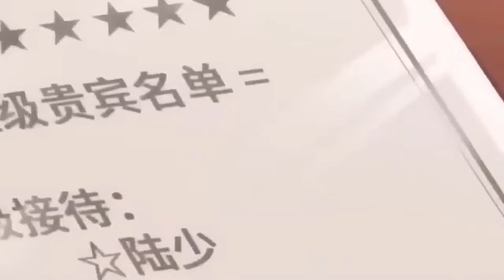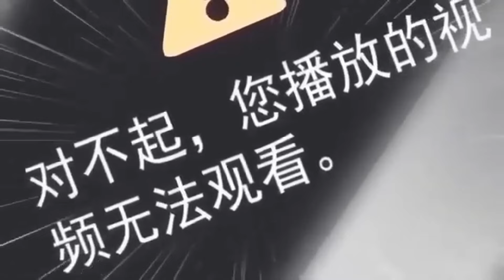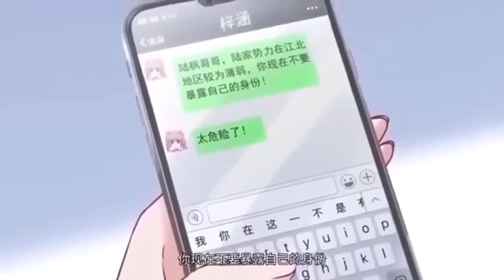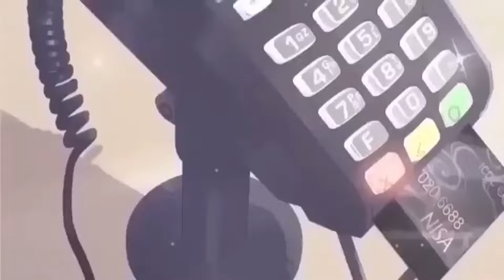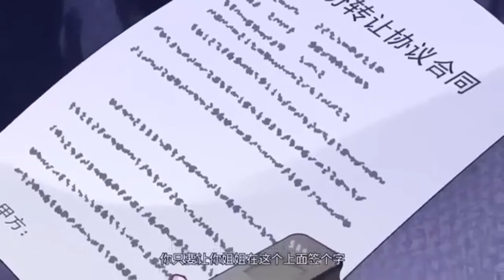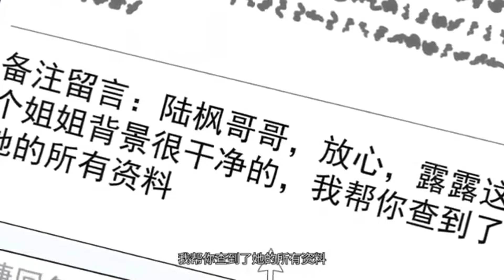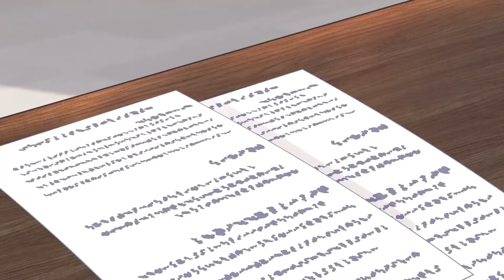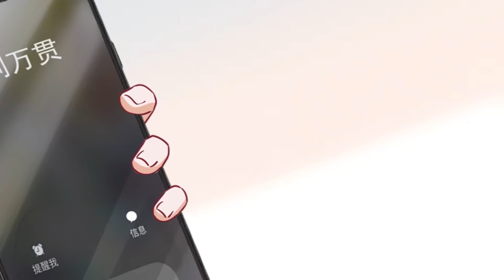【Full】【MULTI SUB】 Dragon King Palace EP1-100